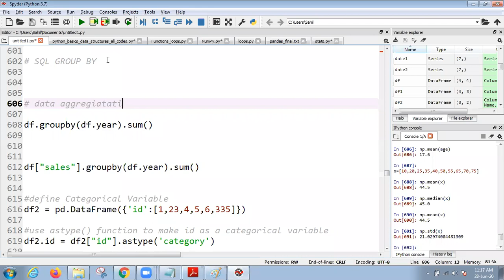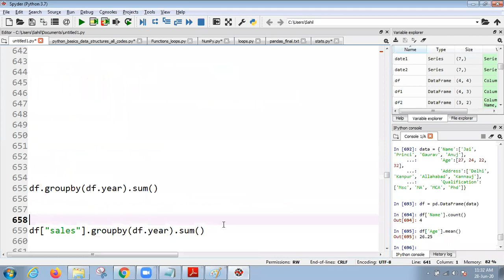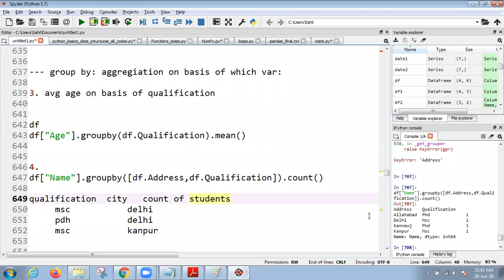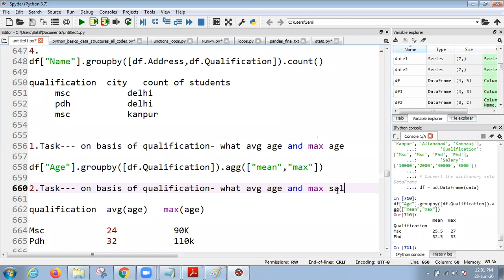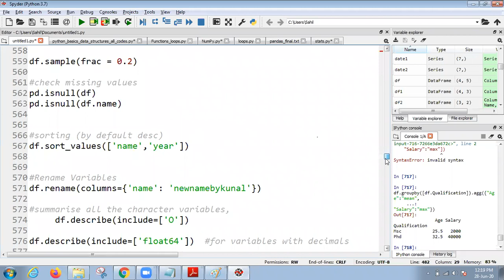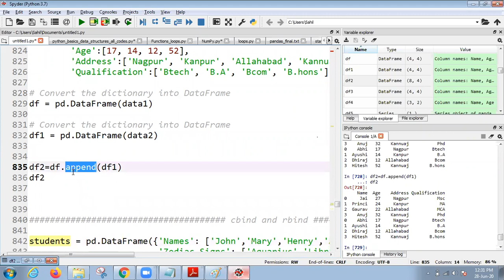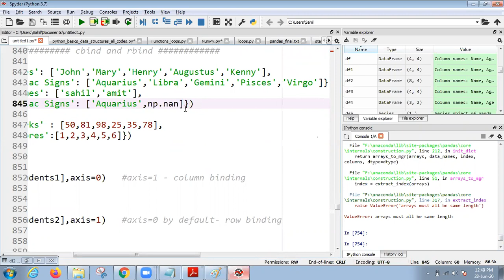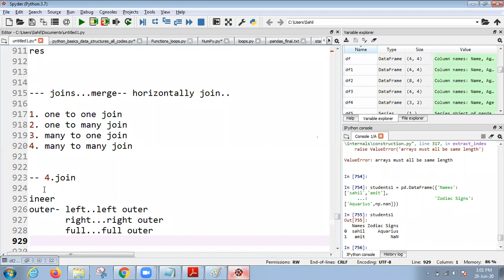Session:05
Crystal Analytix: Data Science With Python